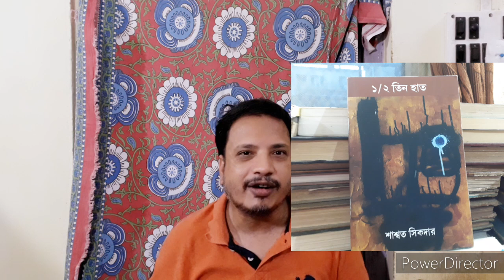Reality of Black lives, dreams and democracy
The title#RealityofBlacklivesdreamsanddemocracy depicts a story , how the eachlivesmatters , how the blacklivematters , this story depicts a new wave of understanding about that.